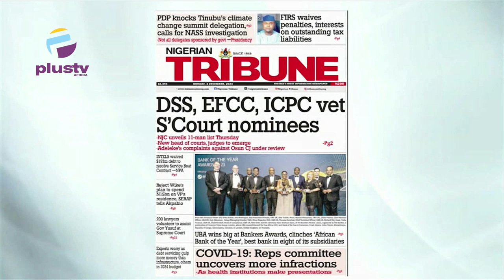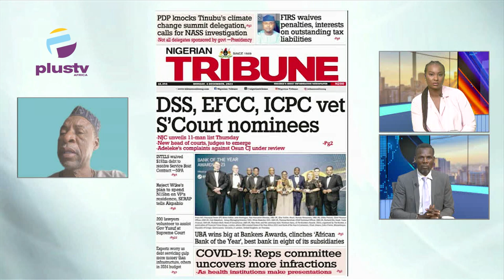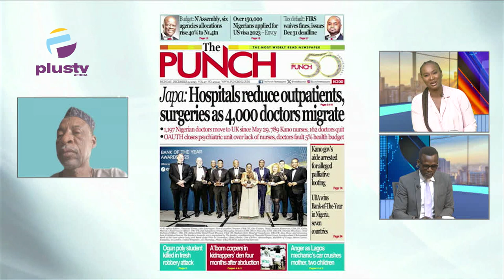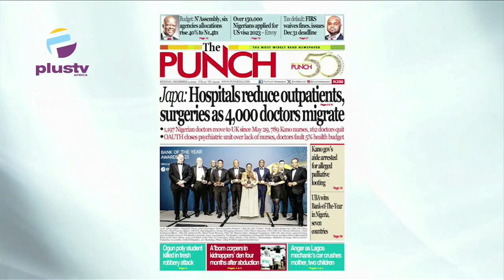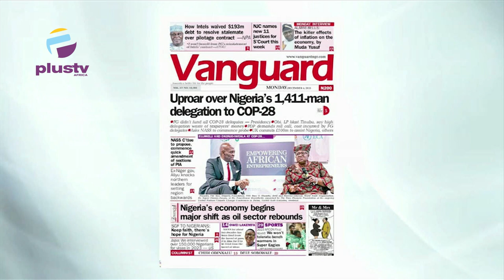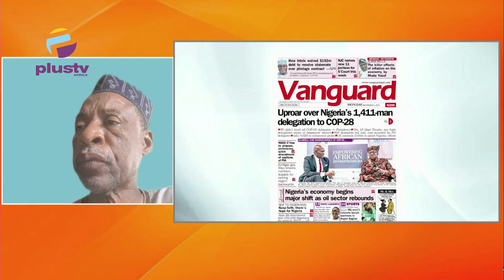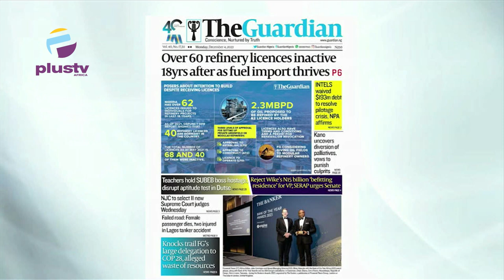DSS, EFCC, ICPC Vet Supreme Court Nominees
Sani Fagge, Public Affairs Analyst Joined Nyamgul Agaji And Rume Paulson to review the biggest stories in Newspapers today.